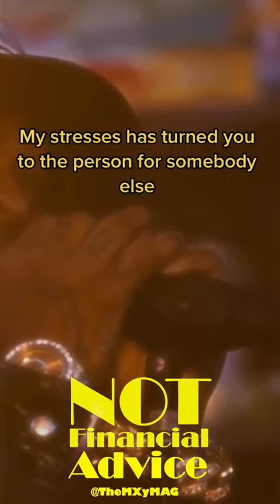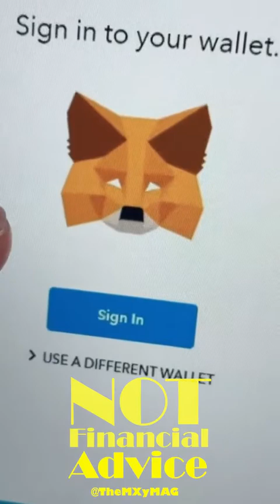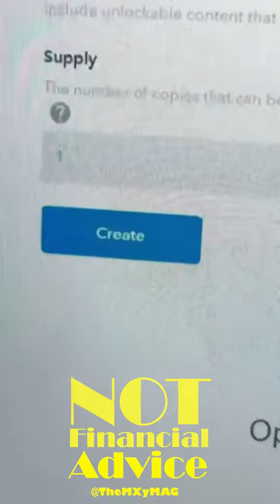How to Create and Sell NFT Art - Not Financial Advice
We went from vinyl, mixtapes, CDs, after CDs came MP3 and now we have streaming. Along the way, giant corporations acted like tapeworms sucking the artists we love from the inside out. Tory Lanez is such an artist, getting into a messy situation with his record label at the time followed up with an even messier breakup.

Since leaving Aftermath the Toronto Rapper has gone through his fair share of controversy. Along the way, he has been able to navigate through these rough waters with smart marketing tactics and strategy.

Whether you're for him or not you can't deny that Tory Lanez just sold 1 million copies of his album through Non Fungible Tokens (NFTs).

Has he successfully cracked the Matrix? Did he crack the music business? (Sound off in the comments)

Heya,
Use the chapters below to skip forward
0:00 Tory Lanez Platinum in 1-minute NFT
0:55 Should artists use NFT to generate revenue?
1:59 NFTs explained in 30 seconds
2:32 How to create and sell NFTs
3:19 Tory Lanez introduces his NFT album